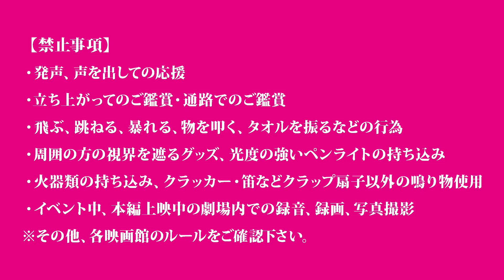劇場アニメーション『犬王』 松重豊がレクチャー！ 無発声“狂騒”応援上映とは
「無発声“狂騒”応援上映」は、発声は禁止となりますが、うちわ等の応援グッズ、光度の弱いサイリウム・ペンライト等の光り物については使用が可能で、犬王と友魚によって繰り広げられる白熱のライブシーンを共に楽しみ応援する上映回です。
《ヴェネチア国際映画祭》オリゾンティ・コンペティション部門選出！
《トロント国際映画祭》スペシャル・プレゼンテーション部門選出！

声の出演：アヴちゃん×森山未來！
監督・湯浅政明×キャラクター原案・松本大洋×脚本・野木亜紀子×音楽・大友良英が
実在の能楽師を変幻自在のイマジネーションで描く《ミュージカル・アニメーション》！

【あらすじ】
室町の京の都、猿楽の一座に生まれた異形の子、犬王。周囲に疎まれ、その顔は瓢箪の面で隠された。
ある日犬王は、平家の呪いで盲目になった琵琶法師の少年・友魚と出会う。名よりも先に、歌と舞を交わす二人。 友魚は琵琶の弦を弾き、犬王は足を踏み鳴らす。一瞬にして拡がる、二人だけの呼吸、二人だけの世界。
「ここから始まるんだ俺たちは！」
壮絶な運命すら楽しみ、力強い舞で自らの人生を切り拓く犬王。呪いの真相を求め、琵琶を掻き鳴らし異界と共振する友魚。乱世を生き抜くためのバディとなった二人は、お互いの才能を開花させ、唯一無二のエンターテイナーとして人々を熱狂させていく。頂点を極めた二人を待ち受けるものとは――？
歴史に隠された実在の能楽師＝ポップスター・犬王と友魚 から生まれた、時を超えた友情の物語。

声の出演：アヴちゃん（女王蜂）　森山未來　／ 柄本佑　津田健次郎　松重豊
原作：『平家物語 犬王の巻』古川日出男著/河出文庫刊
監督：湯浅政明
総作画監督：亀田祥倫　中野悟史　　キャラクター設計：伊東伸高 　　演出：山代風我
作画監督：榎本柊斗　前場健次　松竹徳幸　向田 隆　福島敦子　名倉靖博　針金屋英郎　増田敏彦　伊東伸高
美術監督：中村豪希　　色彩設計：小針裕子　　撮影監督：関谷能弘　　編集：廣瀬清志
音響監督：木村絵理子　　音響効果：中野勝博　　録音：今泉 武　　音響制作：東北新社
歴史監修：佐多芳彦　　能楽監修：宮本圭造　　琵琶監修：後藤幸浩
配給：アニプレックス、アスミック・エース